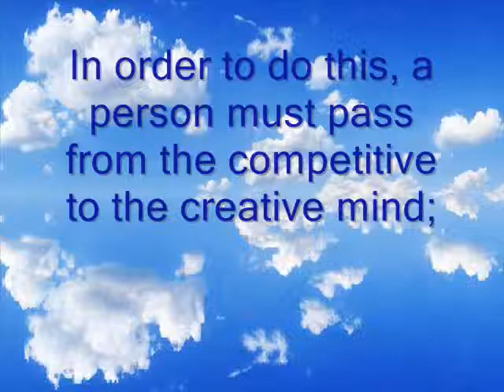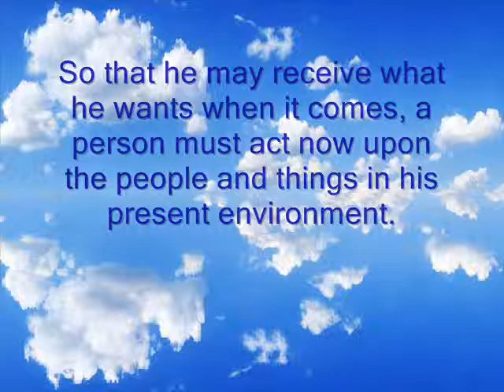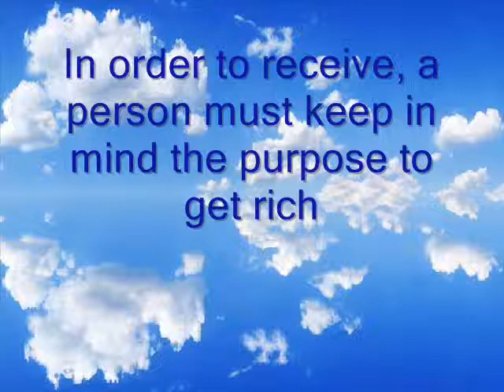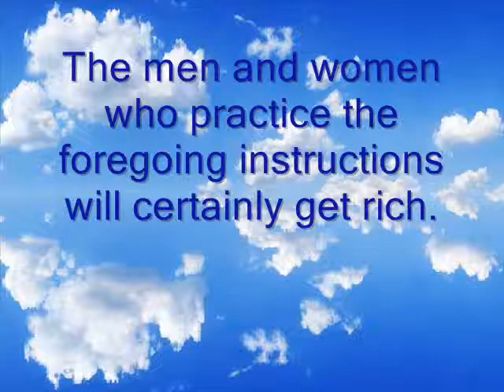The Master Key To Prosperity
The 1910 Syllabus to Wallace Wattles Book "The Science of Getting Rich"